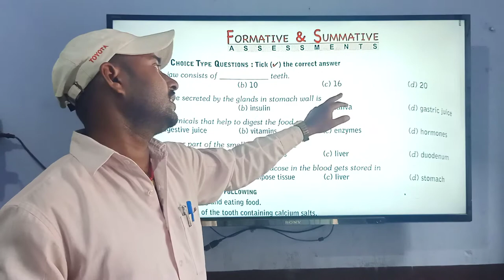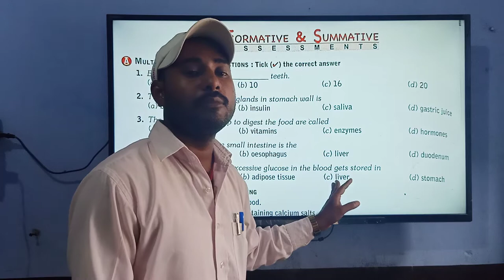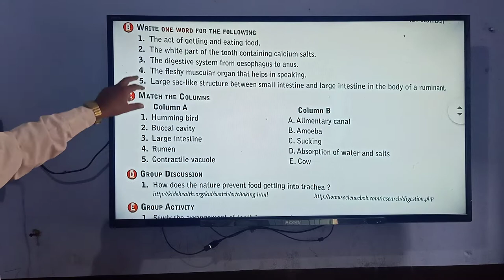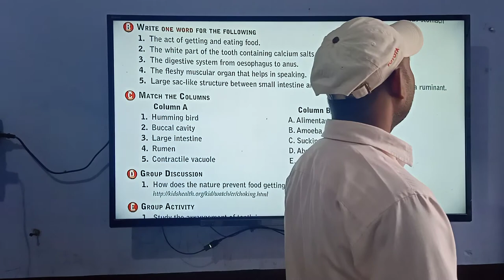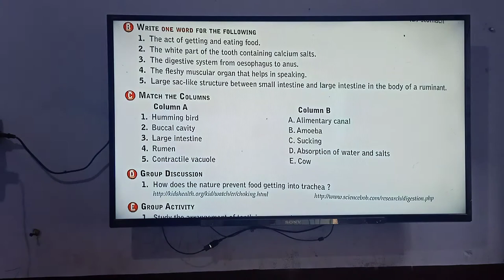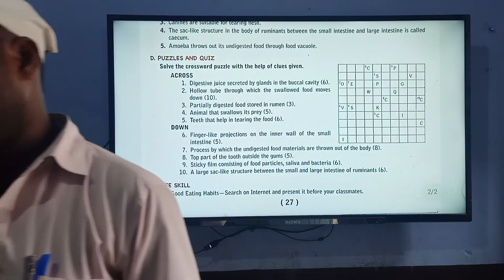Std.- VII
Sub.- Science